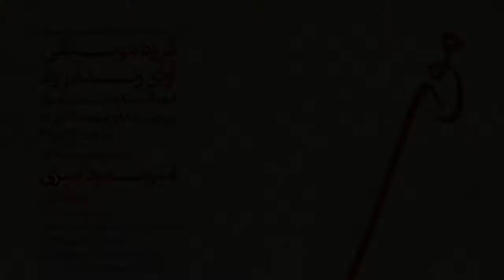Masoud Amiri Aghosh Rahi